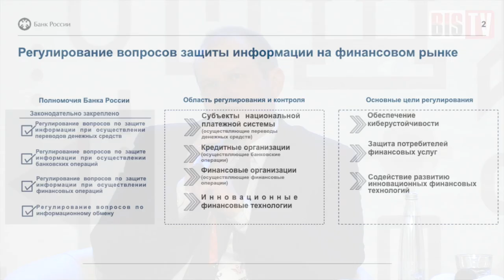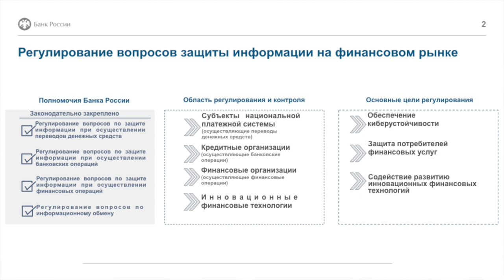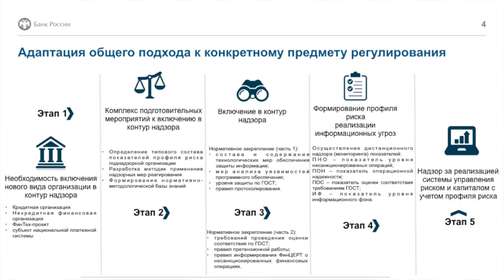Выборнов Андрей: Регулирование ИБ, киберустойчивости и операционной надёжности | BIS TV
Каким Банк России видит взаимодействие с поднадзорными организациями по вопросам киберзащиты — рассказывает представитель регулятора.

В заключительный день XI Уральского форума «Информационная безопасность финансовой сферы», 22 февраля, выступил Андрей Выборнов, заместитель директора – начальник Управления методологии и стандартизации информационной безопасности и киберустойчивости Департамента информационной безопасности Банка России. Он подробно рассказал о том, каким регулятор видит взаимодействие с финансовыми организациями (банки, микрофинансовые организации, страховые компании и проч.) по вопросам киберустойчивости и обеспечения ИБ.

BIS TV публикует полную запись доклада. Презентации, фотоотчёт и другие материалы, представленные в ходе XI Уральского форума, доступны на официальном сайте: